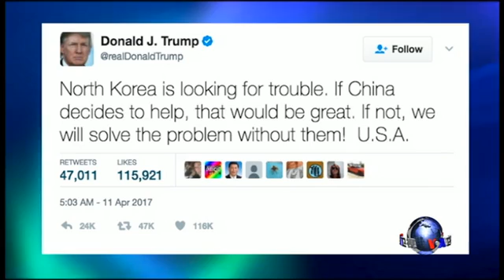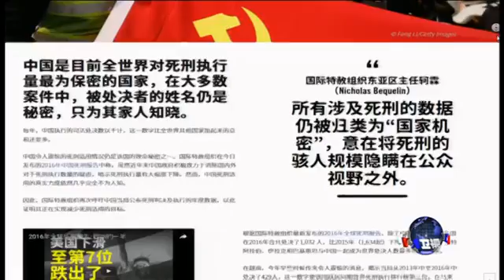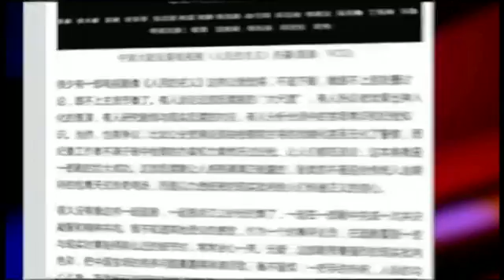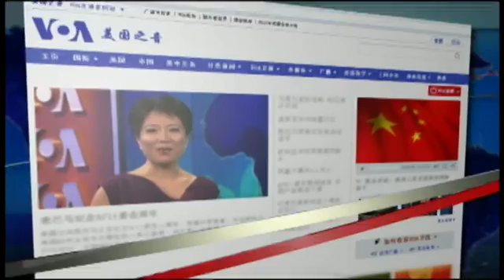VOA 时事大家谈 2017年4月12日